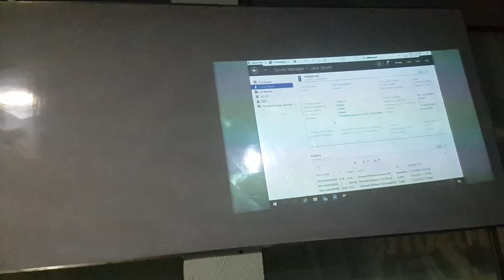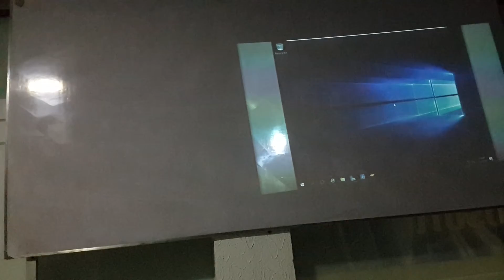MCSE 2016 Active Directory Installation and Configuration Part 8